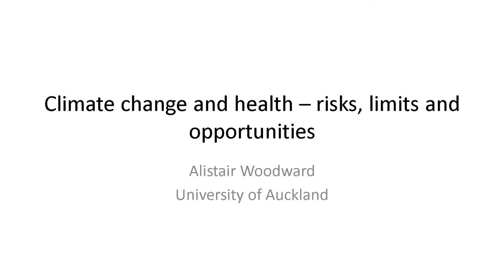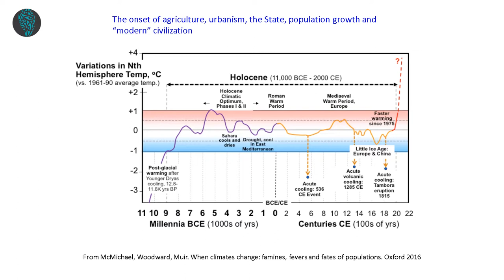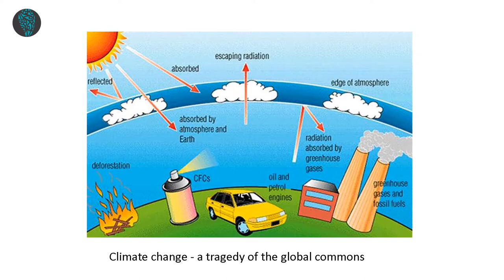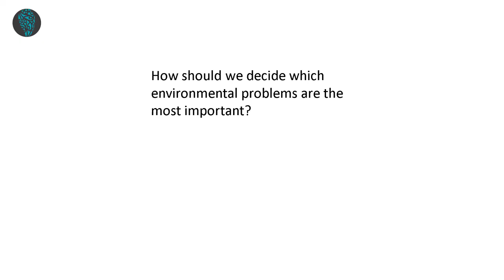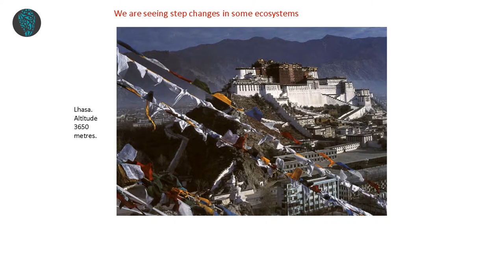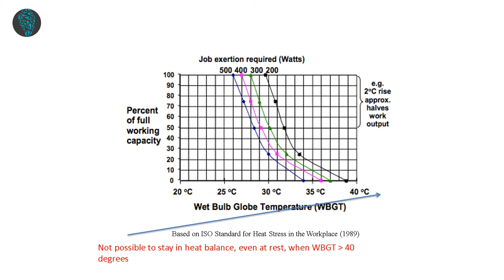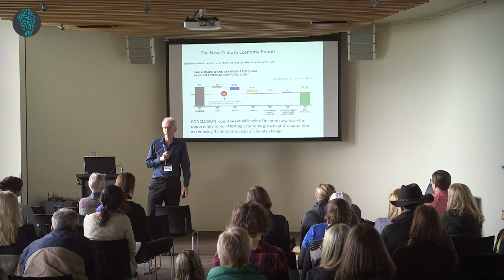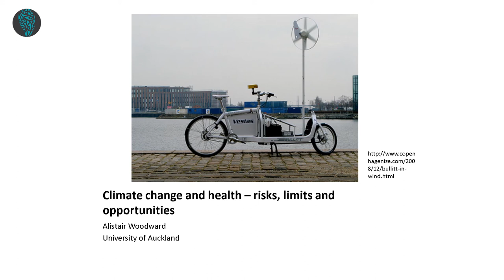"Climate Change and Health – Risks, Limits and Opportunities" - Professor Alistair Woodward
Looking to the past illuminates the patterns and long-term causes of climate variability; it also sheds light on human adaptability and vulnerabilities to rapid changes in climate. But a knowledge of history is not sufficient – the present and anticipated future trajectory of global heating is unprecedented. I will explore the risks that we are likely to face if emissions continue on a “business as usual” track, and possible responses. There are opportunities: wise climate choices in the fields of energy use, diet, and transport (to name just three examples) could bring significant early benefits to health and well-being.